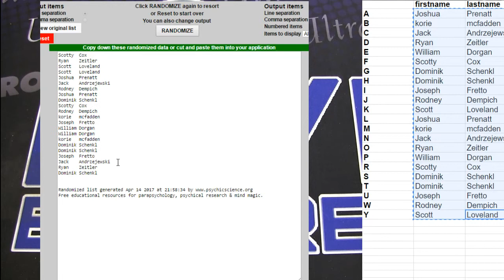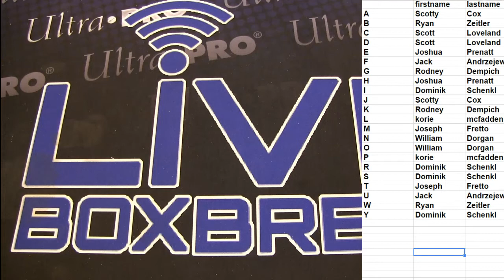auto jersey #5 LBB